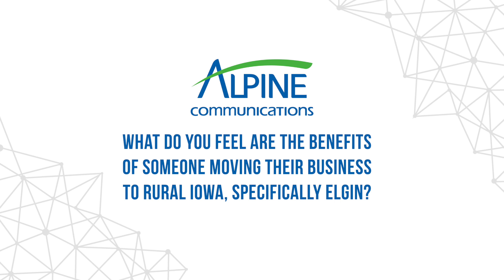Amanda Pasket, Owner of The Visual Element in Elgin, Iowa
Amanda Pasket, Owner of The Visual Element in Elgin, Iowa shares how she uses broadband for her business, her passion for growing Elgin, and how connections in the community are beneficial.